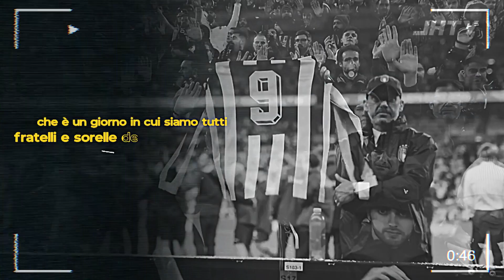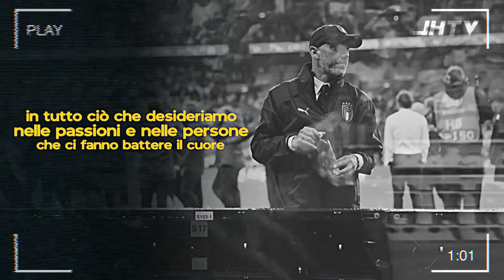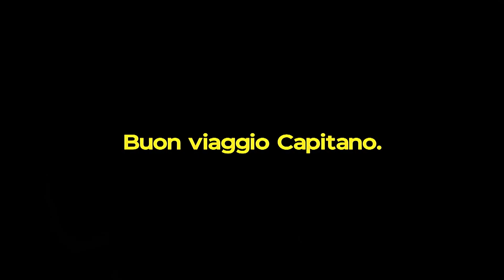Buon viaggio, Gianluca Vialli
Il nostro ultimo saluto al Capitano, ad una leggenda e sopratutto ad un Uomo raro che ha segnato il nostro calcio. Fai buon viaggio, Gianluca. Grazie per tutto quello che ci hai insegnato.